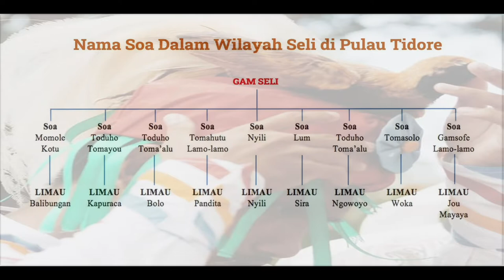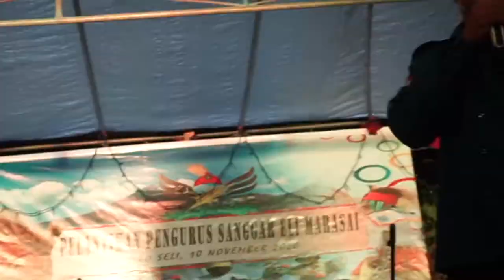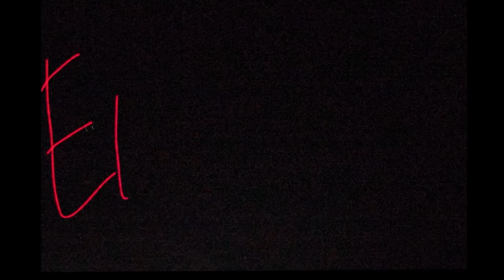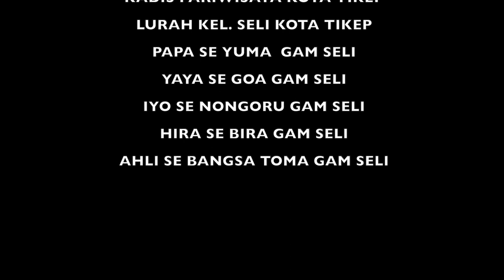PART II_PELANTIKAN PENGURUS SANGGAR ELI MARASAI KEL SELI KOTA TIKEP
Syukur dofu dofu kepada para pihak yang terlibat dalam acara ini,
Pemerintah Kota Tidore Kepulauan, Kadis Pariwisata Kota Tidore Kepulauan, Kepala Kelurahan Seli, Simple Acoustic, Sanggar Rau Gabi Kel, Gurabunga, Forum Pemuda Pelajar Mahasiswa Kalaodi (FPPMK) dan terkhusus masyarakat Kel. Seli Kota Tidore Kepulauan.

"Jou suba to tede suba, Ma You ri suba, ma alu ri paksaan. side maliaro janji, rofu soninga ma borero, lupa janji mailaha, borero no lupa ifa. Eli laha sung yado nyowo"

Tabea